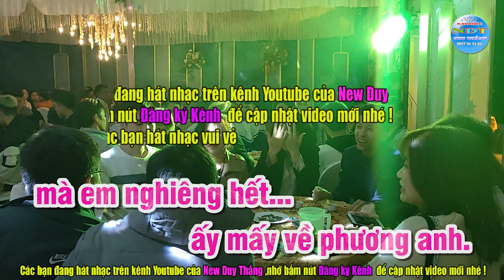Sợi Nhớ Sợi Thương Karaoke Tone Nữ - Duy Thắng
Tên bài hát : Sợi nhớ sợi thương
Sáng tác     : Phan Huỳnh Điểu
Thể loại      : Karaoke
Trình Bày   : Keyboad Duy Thắng